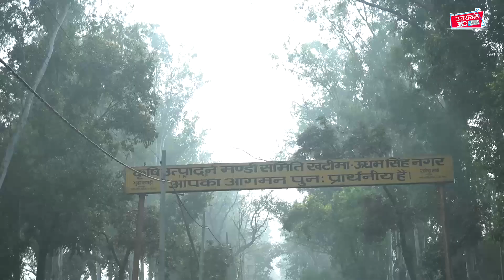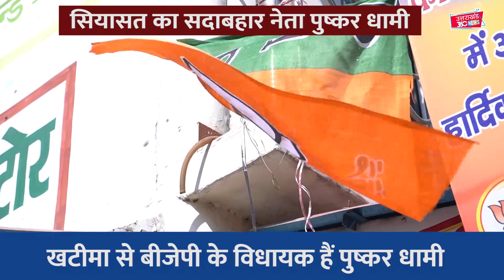सियासत का सदाबहार नेता पुष्कर धामी, BJP LEADER PUSHKAR DHAMI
युवाओं के चहेते नेता हैं पुष्कर धामी